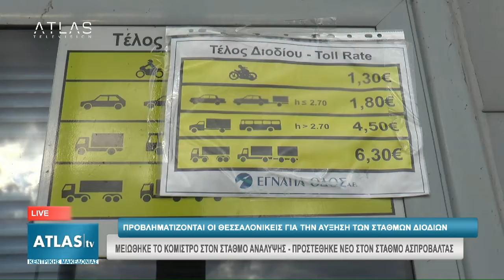ΑΥΤΟΔΙΟΙΚΗΤΙΚΑ 30-12-2019 ΜΕΡΟΣ 4ο